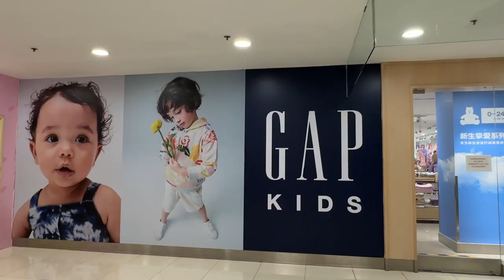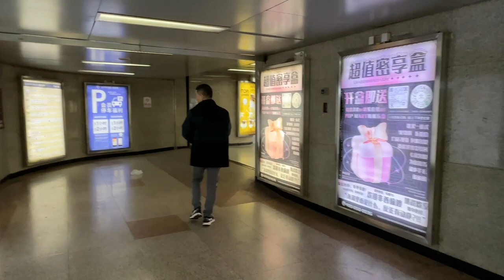Shopping in the New World Store 逛逛新世界百货